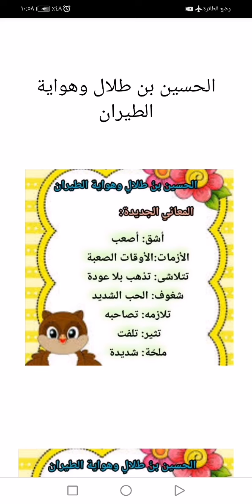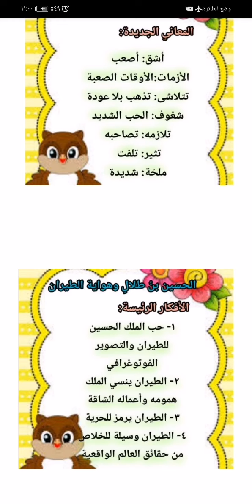الحسين بن طلال وهواية الطيران الأفكار الرئيسية